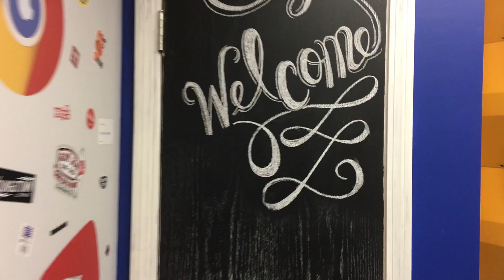iSynergy Walk Through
Get an exclusive look into our office!

iSynergy is a kick-ass digital marketing agency, put on this earth to help businesses realize their full potential. We’re driven to lead creativity within the digital media space by maintaining a laser focus on real-time, data-driven insights and cutting-edge marketing efforts.

iSynergy
558 E. Main St.